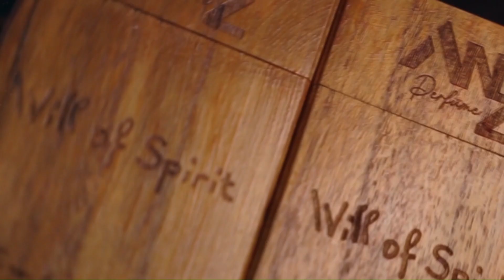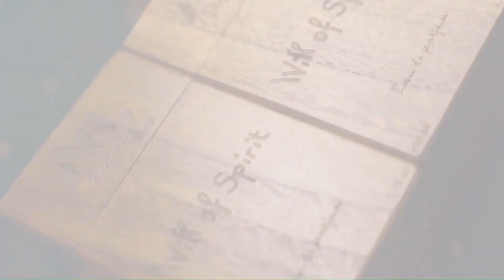SAITAMA!!! GAROU!!! inikan YANG KITA TUNGGU!!! PERTARUNGAN TERGILAA!!! (OPM NEW React)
hmm monggo enjoy dan mohon saran kritik terhadap IRISH tanpa harus menghina ataupun menjatuhkan